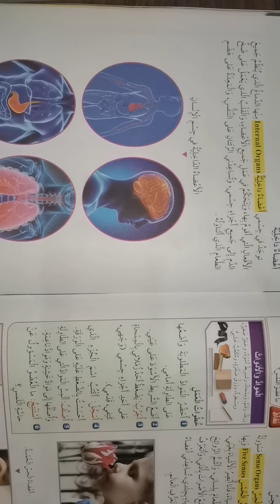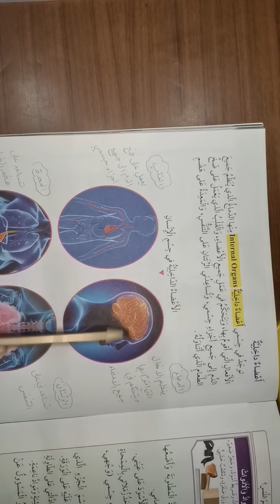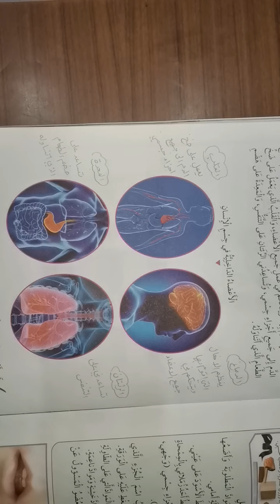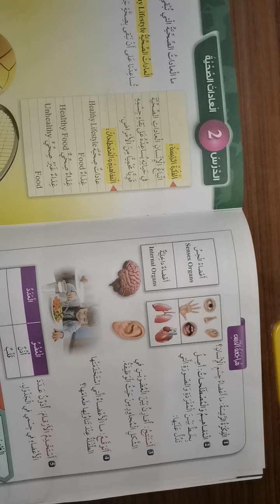أعضاء جسم الإنسان